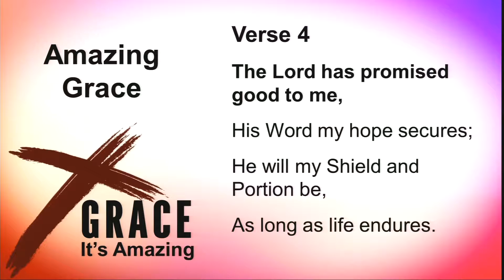11.05.17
Sunday Sermon message By Pastor Steve Banning  "Grace Amazing Series" Sunday November 5th 2017. @ Braeswood Church